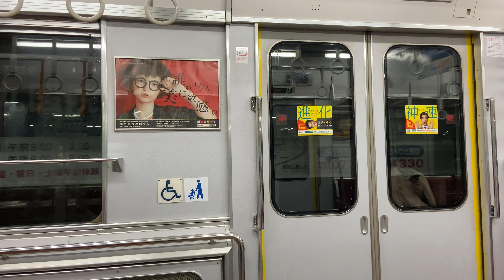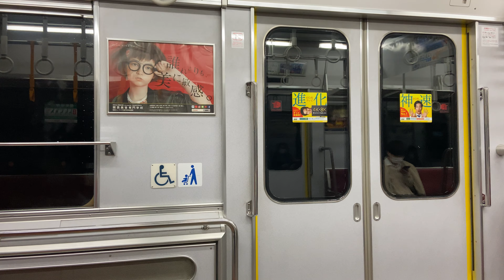【シリーズブツ4】雨で空転する近鉄9020系EE38編成走行音